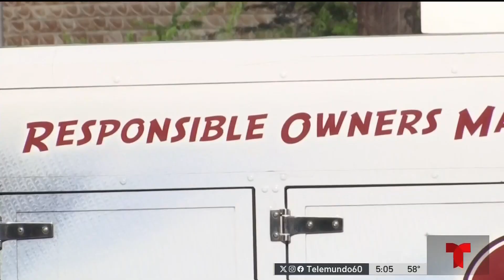Al menos ocho ataques de perrros reportados en San Antonio en 2023 | Telemundo 60 San Antonio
Algunos incidentes dejaron a personas muertas y menores heridos.